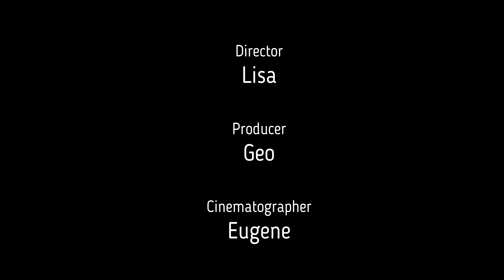PizzaMaker. Margarita and Pepperoni.